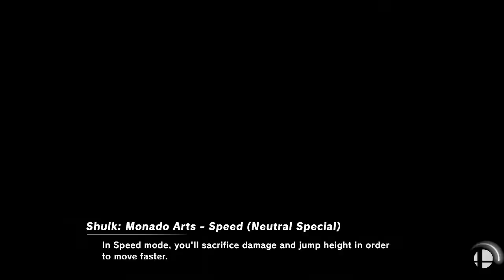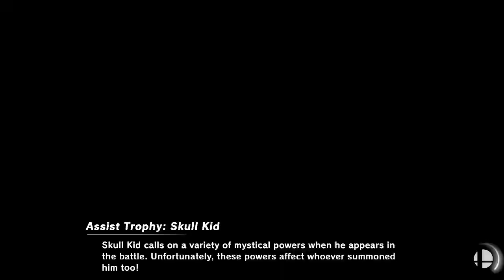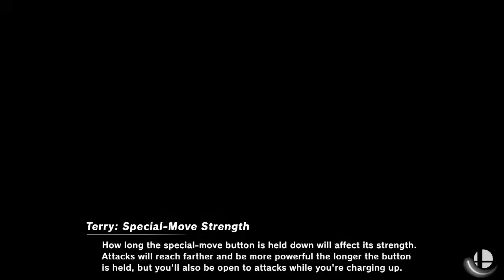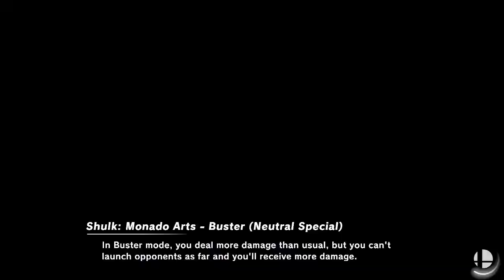Against Guts (ROY)